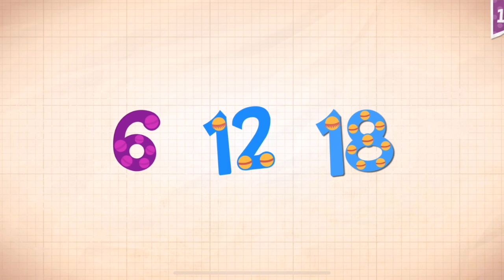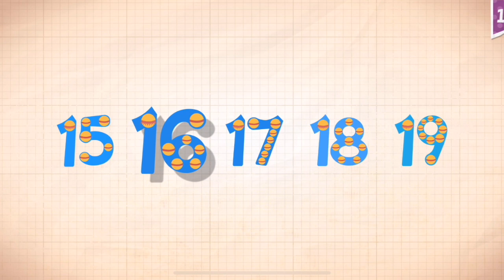Endless Numbers Learn To Count 1 to 10 Best App For Kids Count 1 to 50